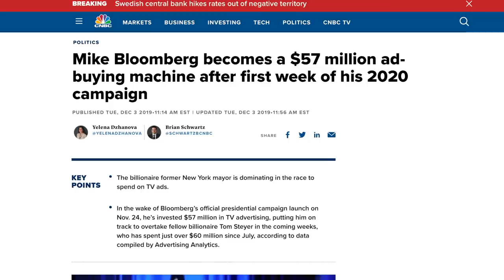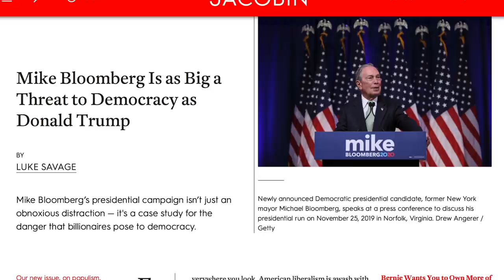Why Michael Bloomberg, Like Trump, is a Huge Threat to Democracy